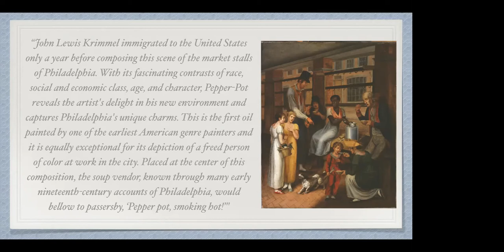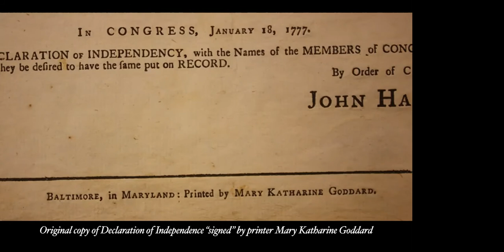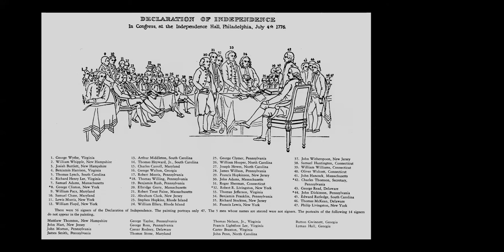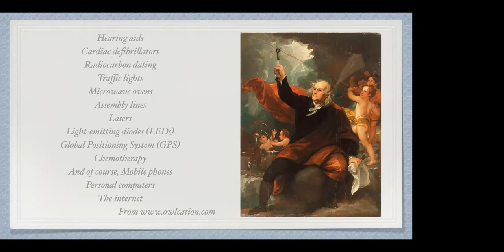Now What?! Art and Our Next Chapter, pt 2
Now that more and more activities and opportunities are opening up to us, what is our next move? Over the next 6 months? The next year? The next 5 years? What do we want to experience, achieve, acquire? What impact do we want to make? What relationships do we want to cultivate or mend?

Inspired by some of the amazing art I’ve recently seen, I would like to present ideas and resources that may help us turn the next page in our lives, gain clarity about opportunities, and expand our legacy for our friends, family, and community.

This Sunday, honoring the July 4th holiday, I will discuss the art of the American Revolution such as the works of 18th and 19th Century artists  John Trumbull, John Singleton Copley, and Benjamin West. On my art pilgrimage, I saw plenty of portraits of our founding fathers and mothers. These portraits typically evoke a solemn dignity possessed by their subjects. But it is Trumbull's painting, The Declaration of Independence, that gives the clearest expression of the tremendous courage required for independence. It also reveals the true reason we achieved our independence.

Please join me every Sunday morning as we continue our live virtual meetings, always ending with your chance to share your thoughts and ideas.